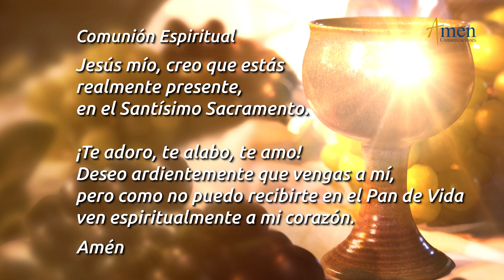Misa de Hoy Martes 8 de Febrero 2022 l Eucaristía Digital | Padre Carlos Yepes | Católica | Dios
👉 Misa de Hoy (Eucaristia Digital ) Padre Jorge Buitrago

Evangelio San Marcos  7,1-13: Dejáis a un lado el mandamiento de Dios para aferraros a la tradición de los hombres.
Salmo:  84 (83): ¡Qué deseables son tus moradas, Señor de los ejércitos!

ÚNETE CADA DÍA:
Encuentra oraciones como:

“BUSCAR LO ESENCIAL Y SER COHERENTES”

En la misa de hoy, (Eucaristía digital), martes 08 febrero 2022, evangelio san Marcos 7, 1-13  se nos hace un llamado para buscar qué es lo esencial: la caridad, la justicia, el servicio,  no quedarse en lo exterior, en el rito, sino ser coherentes con los mandamientos que DIOS nos ha dado, para lograr la salvación.

REFELXIONA:
El estricto cumplimiento de la ley de Moisés, llevó a los fariseos a la hipocresía y tener una doble moral, ante la incapacidad para asumir su  verdadero sentido, quedarse en lo externo y no ir a lo esencial: el amor, la justicia.

Jesús reprocha la apariencia en su actuar, porque el interior es todo lo contrario, de ahí la falta de coherencia en sus vidas, apariencia que es un engaño, se dicen observantes de la ley, ser buenos, pero están jejos de la verdad.

DECÍDETE:
No juzgar a los demás, porque nos creemos perfectos. Miremos el interior y que nuestras  obras sean reflejo de la gracia de DIOS y del fiel cumplimiento de sus Mandamientos, que nos llevan a la salvación.
Comprender que la observancia de la ley de DIOS con amor, no coarta, ni te quita la libertad, por el contrario te lleva a la plenitud. El Amor es la verdadera ley, dice san Pablo.
“ NO QUEDARNOS EN LO EXTERIOR, SER COHERENTES, VIVIR LO ESENCIAL”